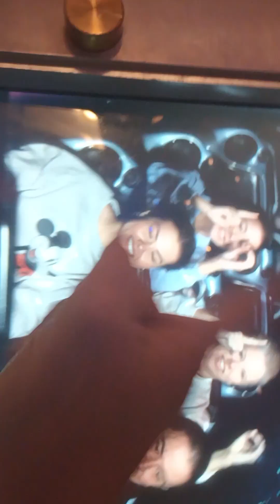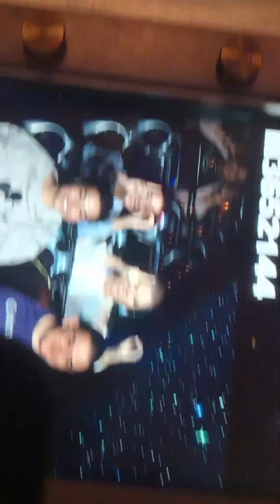The Knockout Elimination: Season 1 Episode 28 THE GRAND EPIC FINALE!!! The Space Mountain Ride